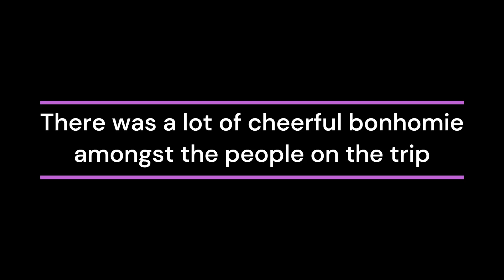Bonhomie Meaning | Bonhomie in a sentence